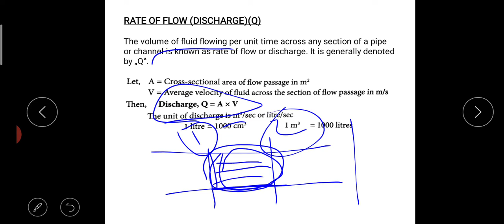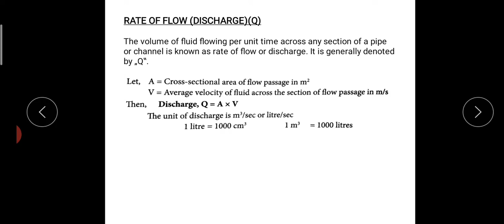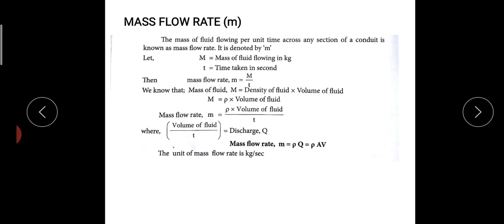Part 2 Module 2 MET 203 MOF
Rate of flow, mass flow rate